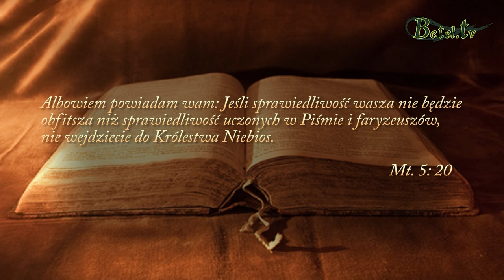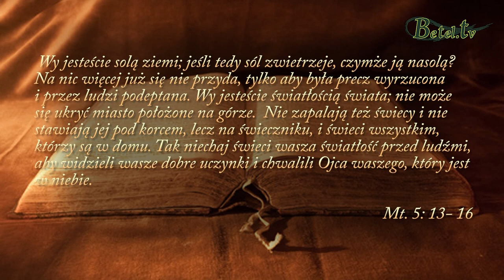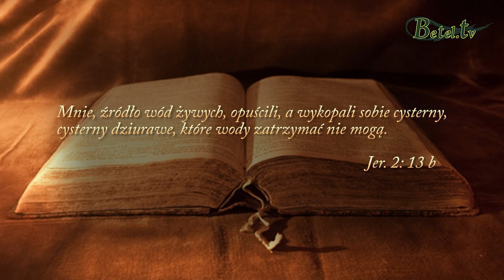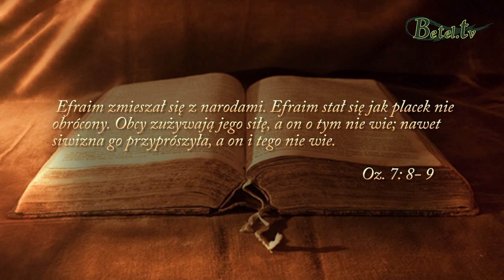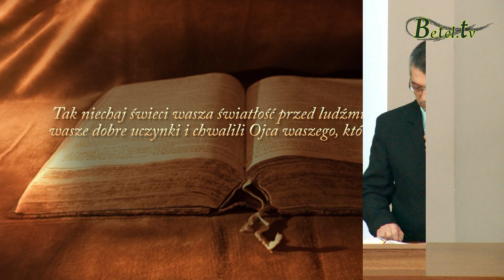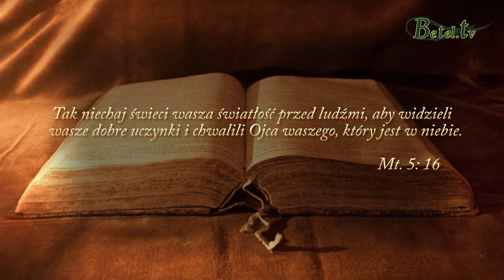18.02.2018- Korzec w ręku diabła- pastor Bogusław Wrzecionko